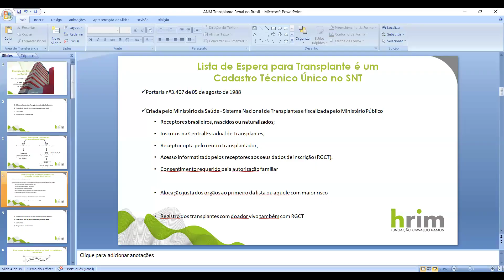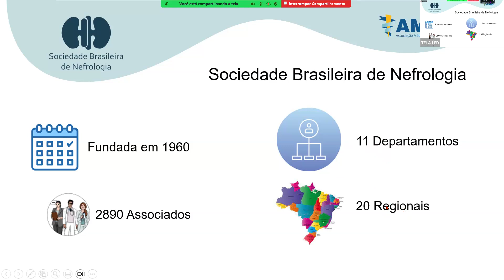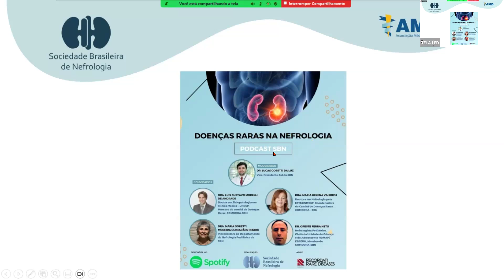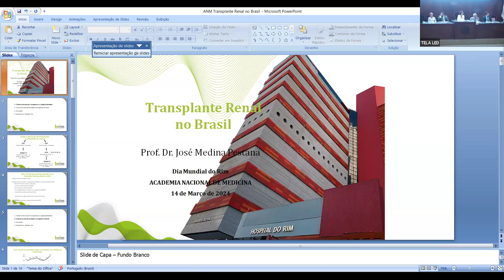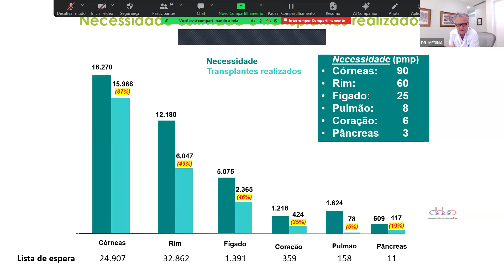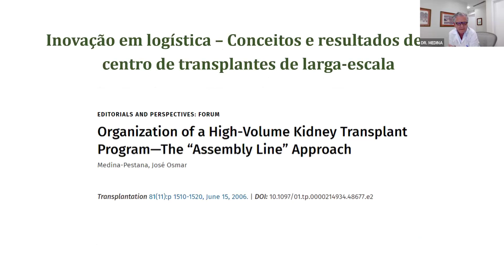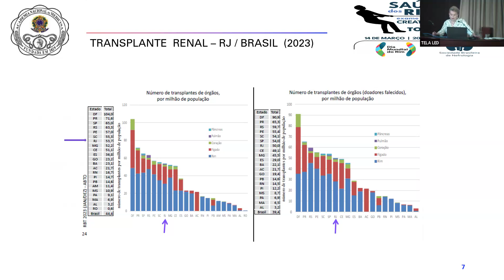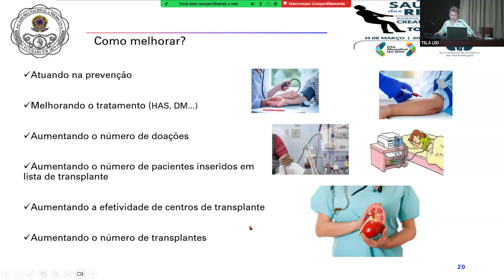Simpósio - Dia Mundial do Rim ANM - Rio de janeiro, 14 de março de 2024 - 1º PARTE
Dia Mundial do Rim – ANM
14 de março 2024

             Coordenação: Acadêmico Omar da Rosa Santos

15h30   Abertura
             Presidente ANM, Acad. Eliete Bouskela
             Acad. Omar da Rosa Santos
             Dr. José Moura Neto (Presidente da SBN)
             Dr. Pedro Túlio Rocha (Presidente da SONERJ)

15h40  Realidade e Desafios para o Atendimento Nefrológico no Brasil
            Dr. José Moura Neto (SBN)
            Dr. Pedro Túlio Rocha (SONERJ)

16h10  Transplante Renal no Brasil
     Acad. José Osmar Medina Pestana

16h30  Transplante Renal no Rio de Janeiro
     Deise De Boni Monteiro de Carvalho (Hospital São Francisco)

17h      Chá Acadêmico

18h20  Cerimônia de Posse - Programa Jovens Lideranças Médicas 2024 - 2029

18h40  Disfosfatemia: Revisitando Conceitos na Doença Renal Crônica
     Acad. Mauricio Younes Ibrahim

19h      Cuidado Integral nas Doenças Renais: 40 anos da Fundação Pró-Renal
     Acad. Miguel Carlos Riella

19h20  Tecido Adiposo Renal: Elo entre as Disfunções Metabólicas e Cardiovasculares
     Acad. José Hermógenes Rocco Suassuna

19h40  Debate com a Bancada Acadêmica

19h55  Encerramento e Palavras finais: Presidente Acad. Eliete Bouskela